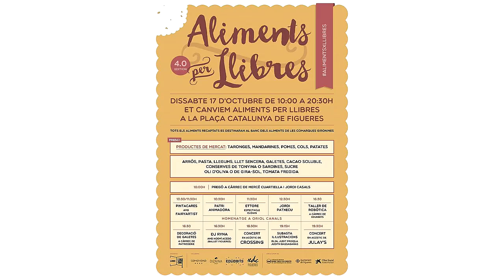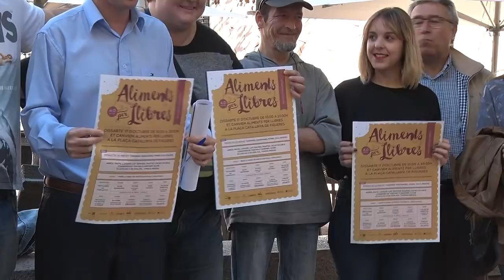Aliments per Llibres a Figueres el 17 d'octubre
Llibres Low Cost torna a coordinar "Aliments per llibres", una iniciativa solidària que espera recollir unes dues tones d'aliments a canvi de milers de llibres. Hi haurà actuacions durant tota la jornada.